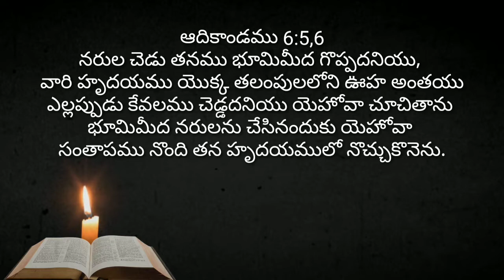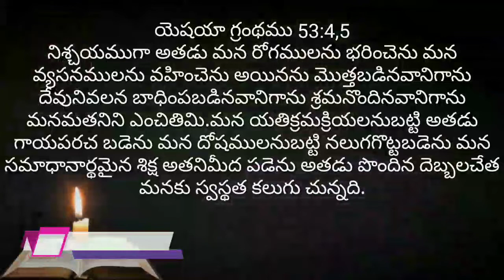Sunday Sermon || 19.04.2020 || Pastor Srikanth